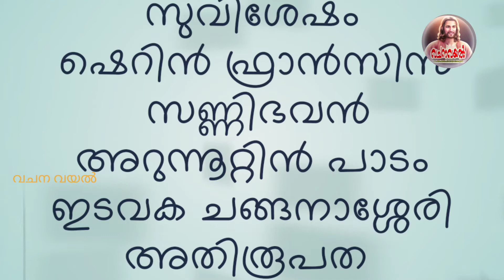രണ്ടാം വ്യാഴം മംഗളവാർത്തക്കാലം ഇന്നത്തെ വായന സീറോ മലബാർ സഭ